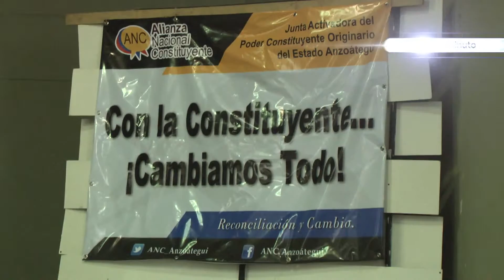Solicitan a la sociedad involucrarse en proceso constituyente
La Alianza Nacional realiza foros en todo el país